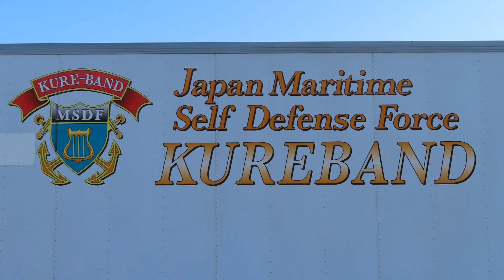海上自衛隊呉音楽隊 2020.11.14 エディオンスタジアム広島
海上自衛隊呉音楽隊
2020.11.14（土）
１１：４０～１２：２０
にぎわいステージ

※Caravan.Spain.軍艦.Go west…etc